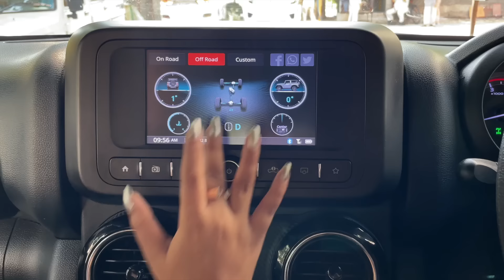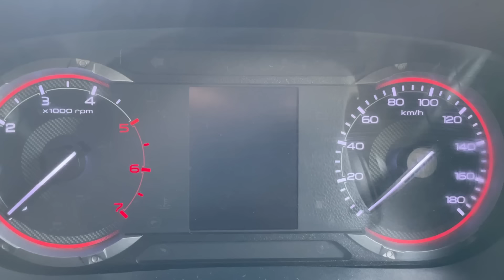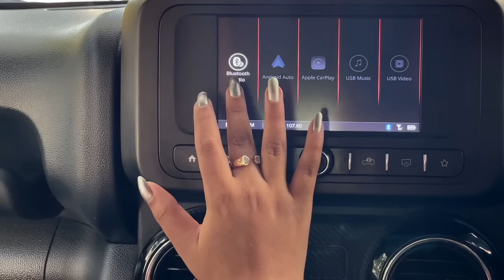Chalo Taj Mahal With Sah Family in THAR 😍😱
Hey, I'm Shivangi, I'm a User Experience Designer working with a product based MNC and I love creating videos ❤️
This channel is all about my life, fun challenges, vlogs, fashion and beauty videos, how to navigate being a content creator as well as a working professional, etc.
On my previous channel, "Shivangi Sah" I used to make art, craft and DIY videos.